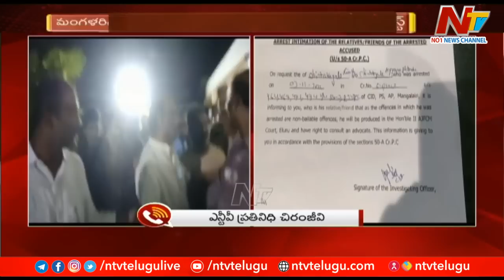అయ్యన్నపాత్రుడు అరెస్ట్.. Ayyanna Patrudu And His Son Arrested | Ntv